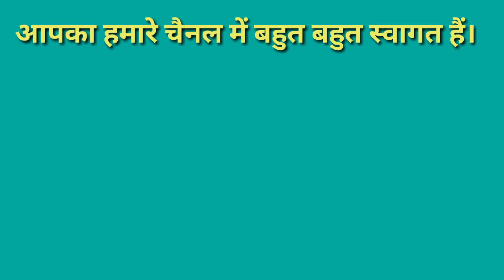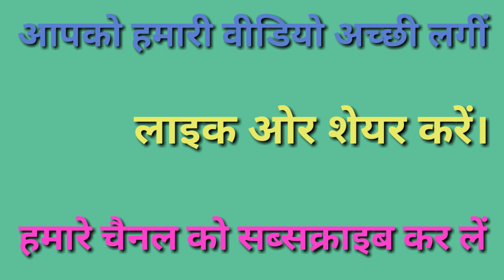A for Apple b for Ball, English Varnamala, HINDI ALPHABETS, ALPHABETS | Ku Ku tv learning...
हेलो दोस्तो,

त्र   ज्ञ )

2 Ka Table for Children Song The E-Learning India | 2 Table Song | Online Math Education